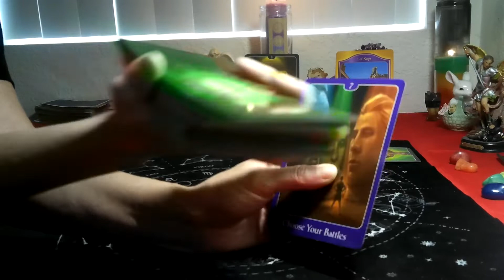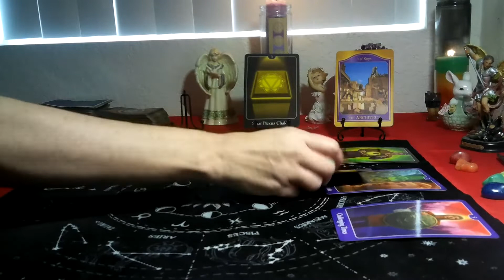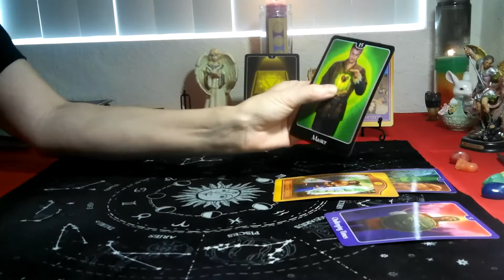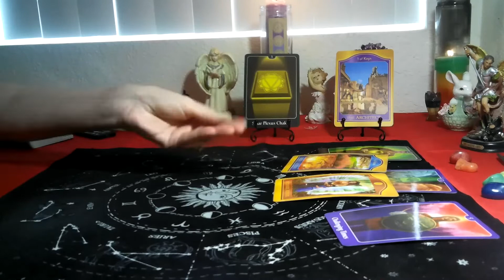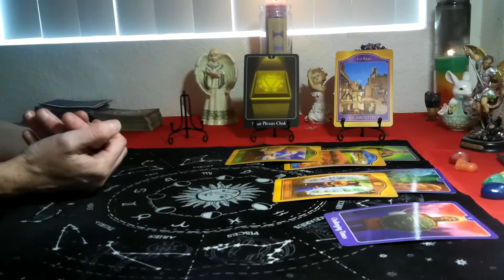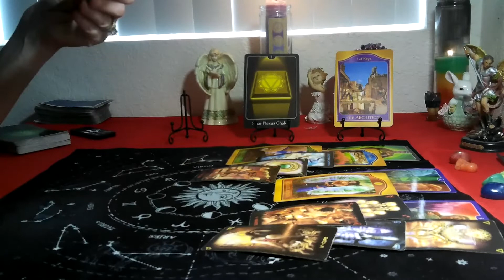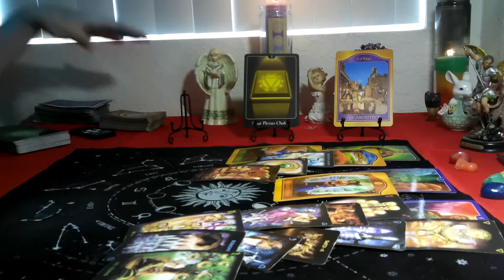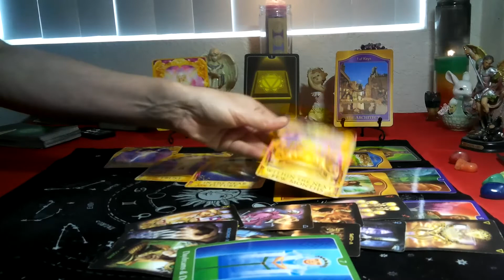LEO- JUNE 2021 (11TH-19TH) "YOU ARE THE MASTER OF BUILDING YOUR DREAM!"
DON'T MISS OUT***JUNE $5 SUMMER SAVINGS ON READINGS! ***( SAVINGS DOES NOT APPLY FOR 1 QUESTION READINGS  they are still $15 for 3 card spread)
 STARTS WITH 2 QUESTIONS FOR  $25.00
4 to 6 QUESTIONs READING FOR $50.00
Full yr readings for Love & finance $80.00
and big $13 saving on  yearly reading for all 12 houss at $90.00